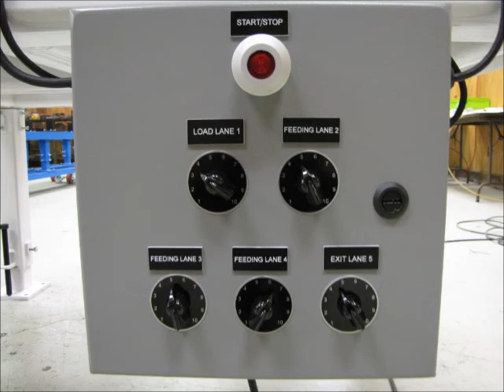Accumulators - Accumulation Table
Ref 9702 Ace